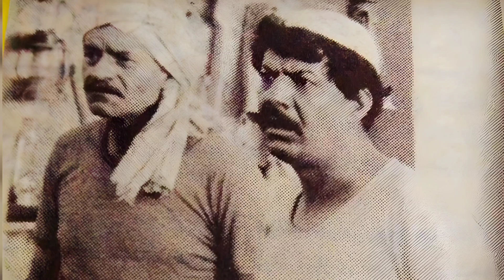صدرالدین حجازی درگذشت : صدرالدین حجازی بازیگر سینما درگذشت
⚫ صدرالدین حجازی بازیگر پیشکسوت سینما تئاتر و تلویزیون درگذشت ...
⚫ صدرالدین حجازی بازیگر سریال نابرده رنج که مدت ها به دلیل بیماری سرطان و سکته مغزی در بستر بیماری بود و مدتی هم به کما رفته بود سرانجام پس از تحمل رنج بیماری در سن ۷۶ سالگی از دنیا رفت ...
🖤 روحش شاد و یادش گرامی 🖤

❓شما با کدوم آثار مرحوم صدرالدین حجازی خاطره دارید ❓

🔺 لینک ویدئو های پیشنهادی 🔻

🔶 هنرمندانی که بیماری سرطان را شکست دادند
🖍️ "تو این ویدیو به سراغ هنرمندانی می‌ریم که با سرطان دست و پنجه نرم می‌کنن و با شجاعت زندگی‌شون رو ادامه می‌دن. از بازیگرهای محبوب تا خواننده‌های معروف که همچنان با قدرت سر پا هستن. اگه می‌خواید بدونید کدوم هنرمندان عزیزمون با این بیماری مبارزه می‌کنن، حتماً تا آخر همراه ما باشید!" 👇👇

🔶 بازیگران ایرانی که رابطه نامشروعشان افشا شد
🖍️ "در این ویدیو به جنجالی‌ترین حواشی بازیگران ایرانی می‌پردازیم! از رابطه‌های نامشروعی که برملا شد و موجی از واکنش‌ها در شبکه‌های اجتماعی به راه انداخت. چه کسانی در این حاشیه‌ها گرفتار شدند و چگونه این روابط سر از رسانه‌ها درآورد؟ حتماً تا آخر همراه ما باشید!" 👇👇

🔶 قطعه هنرمندان بهشت زهرا
🖍️ "قطعه هنرمندان بهشت زهرا، جایی که بسیاری از اسطوره‌های هنر ایران آرام گرفته‌اند. در این ویدیو به سراغ این بخش خاص می‌ریم و نگاهی به زندگی و آثار هنرمندانی می‌اندازیم که هنر و فرهنگ ما رو شکل دادن. با ما همراه باشید تا داستان‌های جذاب این بزرگان رو مرور کنیم." 👇👇

🔶 بازیگران مشهوری که فرزند دوقلو دارند
🖍️ "تا حالا می‌دونستید کدوم بازیگران مشهور فرزند دو قلو دارند؟ تو این ویدیو می‌خوایم سراغ سلبریتی‌هایی بریم که دو تا کوچولو دارن و شاید شما هم از شنیدن اسمشون غافلگیر بشید! حتماً تا آخر با ما همراه باشید تا این چهره‌های معروف رو بهتر بشناسید!" 👇👇

🔶 عکس های لو رفته بازیگران سینما و تلویزیون
🖍️ "عکس‌های لو رفته بازیگران سینما و تلویزیون همیشه حواشی زیادی به همراه داشته! تو این ویدیو به سراغ جنجالی‌ترین تصاویر مخفی بازیگرانی می‌ریم که به‌طور ناخواسته یا عمدی فاش شدن و حسابی سروصدا به پا کردن. اگه شما هم کنجکاوید بدونید این عکس‌ها از کجا اومده، حتماً همراه ما باشید!" 👇👇

🔶 آخرین تصاویر هنرمندان قبل از مرگ
🖍️ "تو این ویدیو به سراغ آخرین تصاویر هنرمندان قبل از مرگشون می‌ریم. عکس‌هایی که حالا خاطره‌ای از اون‌ها باقی گذاشته و نشون می‌ده چطور با زندگی خداحافظی کردن. اگه شما هم دوست دارید بدونید این هنرمندان عزیز در آخرین لحظاتشون چه احساسی داشتن و چه تصاویری به جا گذاشتن، حتماً تا آخر همراه ما باشید." 👇👇

🔶 هنرمندانی که بیماری خاص دارند

🔺 لینک سابسکرایب کانال پارازیت تی وی

🎞 سلام 👋 من حسن هستم و از بچگی علاقه ی زیادی به فیلم و سریال داشتم و تصمیم گرفتم به صورت آزاد آموزش ببینم و الان هنرجو رشته فیلم سازی و عاشق فیلم و سریال و حواشی هنرمندان هستم .

پارازیت تی وی
Parazit tv
حواشی هنرمندان
حواشی باریگران
حواشی سلبریتی ها
بیوگرافی هنرمندان
پارسی تی وی
باید بدانیم
پشت پرده
افشاگری
امین فردین